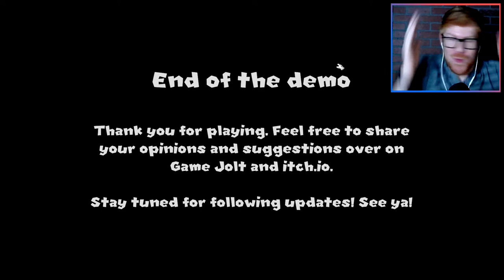THAT ISN'T PEACH!!! || Another Princess is in Our Castle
Everyone loves Super Mario 64. Everyone. Especially me. So, imagine my surprise when I learned there was a first person horror game based on this classic N64 title. Seriously, imagine it. In this game, something pretending to be Peach has infiltrated the Mushroom Kingdom, and poor Mario has to get the eff out of here, before it's too late.